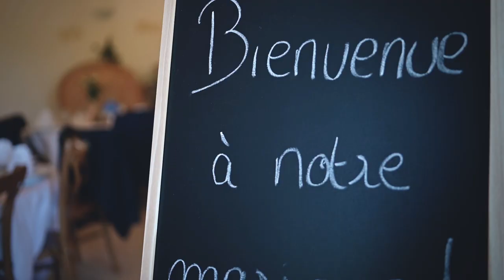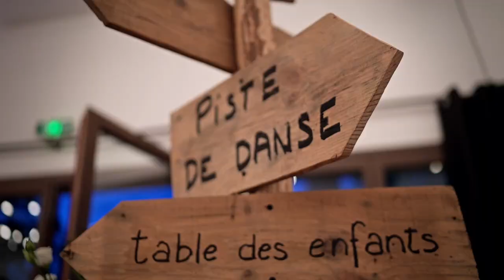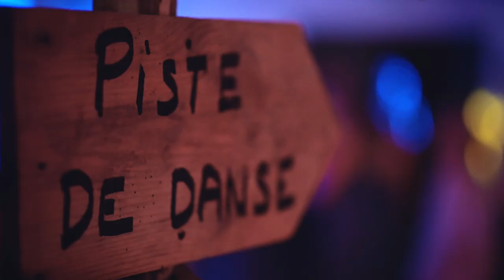WeddingTeaz Margaux&Quentin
De l'Amour, du Fun et des Souvenirs!
Extrait du mariage de Margaux&Quentin
le 15 août 2020
En Gironde
Alacantefilm.fr